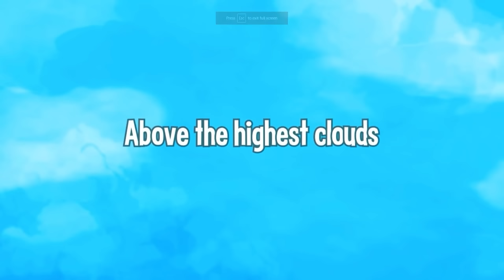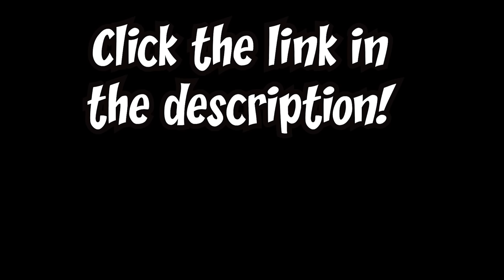ANTAGONISING CLANS THE ONLY WAY I KNOW HOW!!! // Rust Living inside a clan compound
Video Content:
This video continues from the first one where I have managed to live in and raid 3 clan bases inside their compound. I also manage to antagonise another clan!

Apex Gaming:
Want to get a PC like mine that is designed by me?

▶ SPECS:
CPU: Intel i9-9900K
GPU: RTX 3080
RAM: 64GB
SSD: 860 EVO 1TB
SSD: 970 EVO 2TB
HDD: 4TB